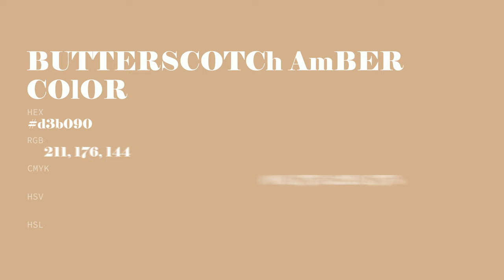Butterscotch Amber color d3b090 hex color - Brown color - Cool color d3b090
What color is Butterscotch Amber ? d3b090 hex color - Brown color - Cool color d3b090

Hex d3b090 Color Code is also known as Butterscotch Amber color.